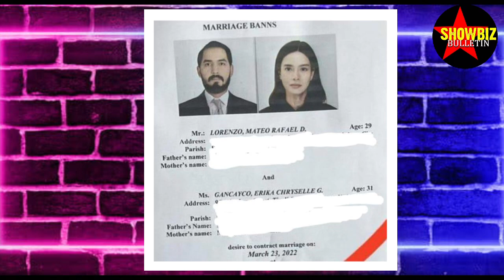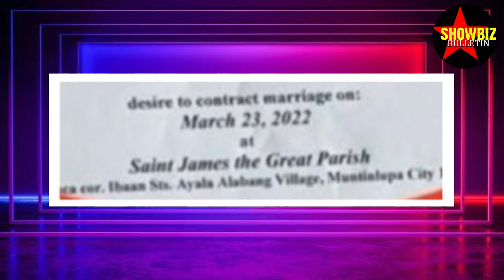Erich Gonzales IKAKASAL NA sa mayaman na Boyfriend ngayong Marso!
The wedding banns of Erich Gonzales and Mateo Lorenzo went viral in social media. This announcement was posted and says that the wedding will take place in St. James the Great Parish in Ayala Alabang Village, Muntinlupa City, on March 23, 2022. Erich kept mum about her engagement and this comes as a surprise to some netizens, especially to her fans. Anyway, congratulations Erich and Mateo!